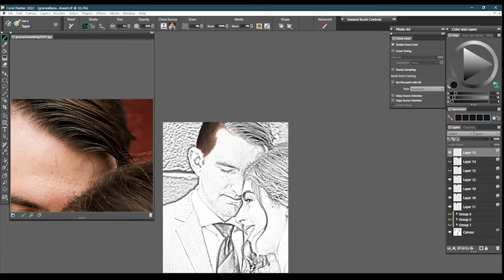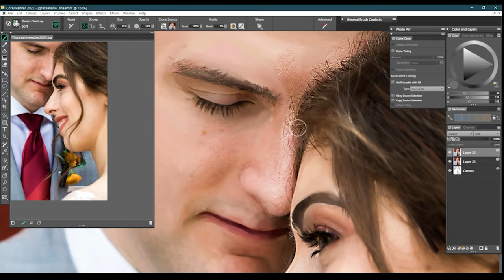Digital Painting Time-Lapse #39: Bride and Groom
Cheers to post-covid weddings!